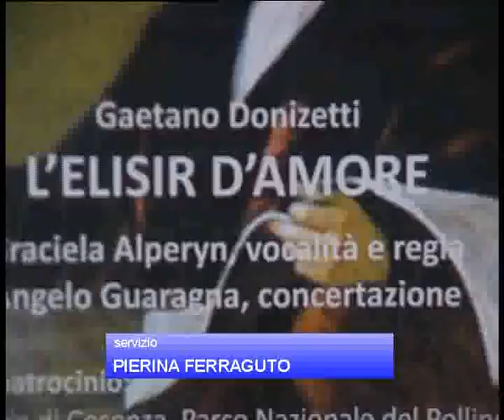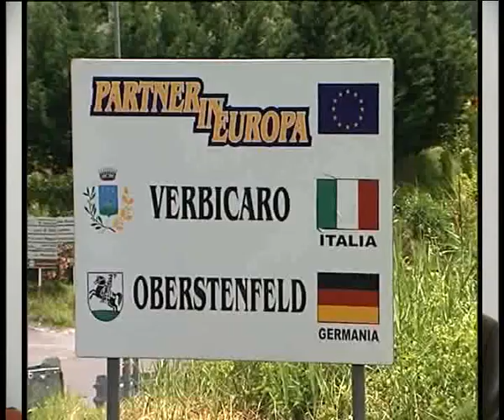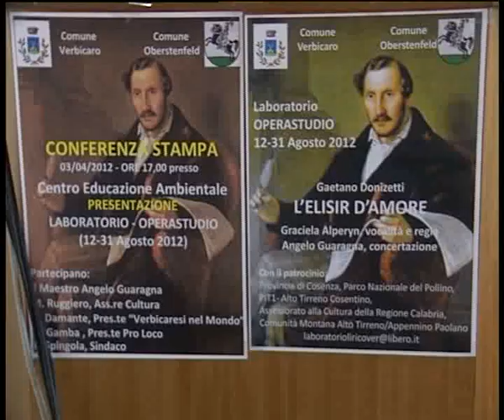verbicaro_workshop_musica_lirica_felice_spingola_angelo_guaragna.mp4